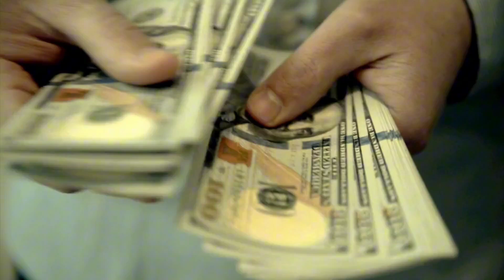Italian bistro. DJ WALLIGATOR